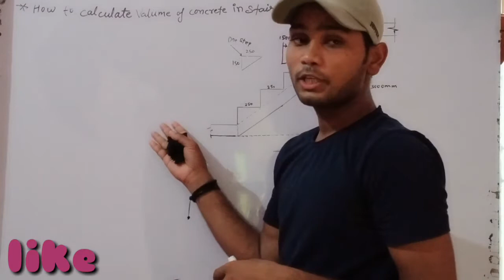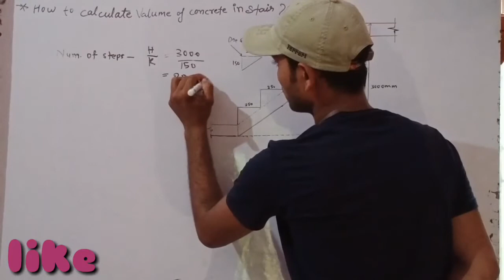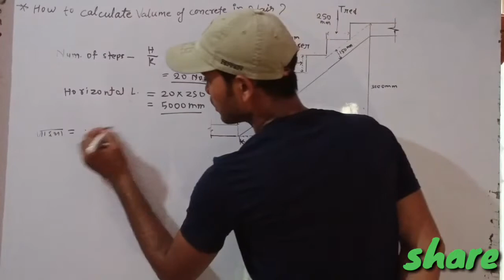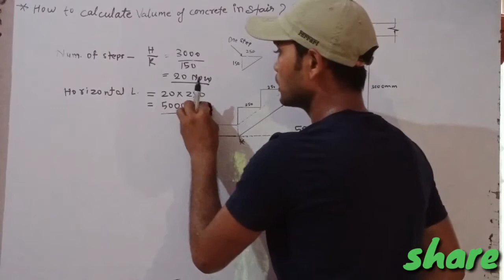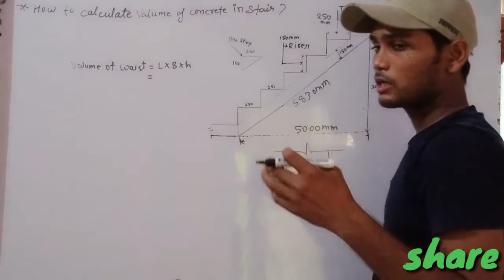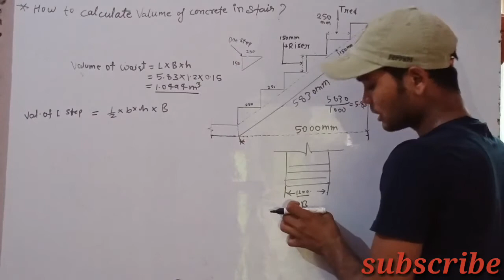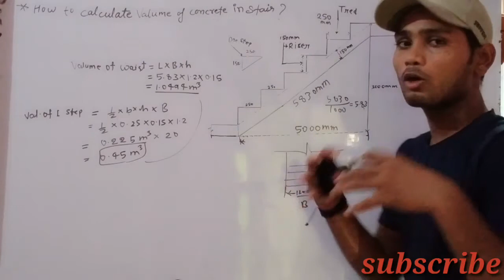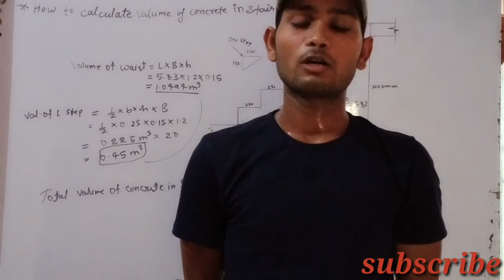How to calculate volume of concrete in staircase//जीना में कंक्रीट की गणना कैसे करते हैं/Ltd studio/